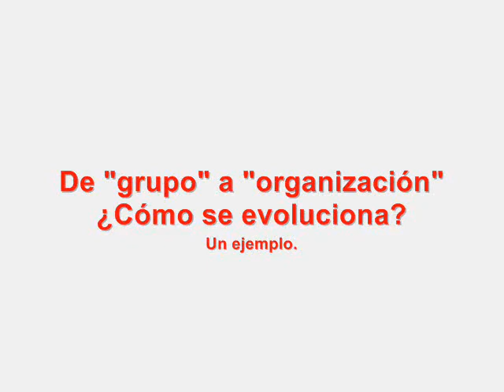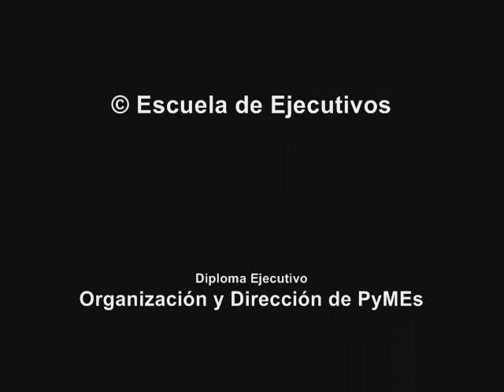DiploPymes - Mod 1 - Parte1 - Video 04 - Evolución de Grupo a Organización (5min 57seg)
Diploma Ejecutivo en Organización y Dirección de PyMEs
Módulo 1 - Parte 1 - Vídeo 04